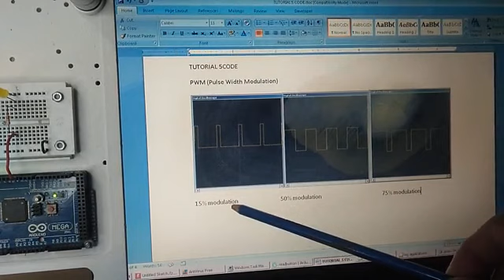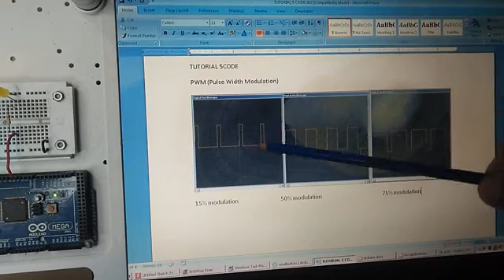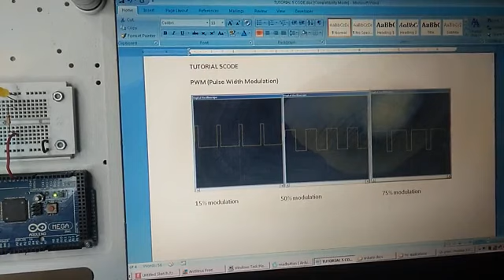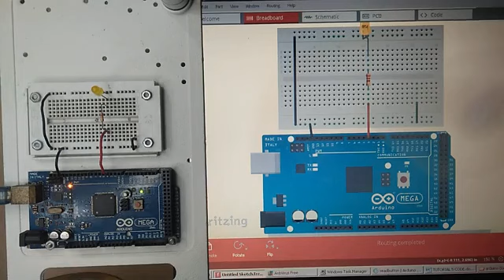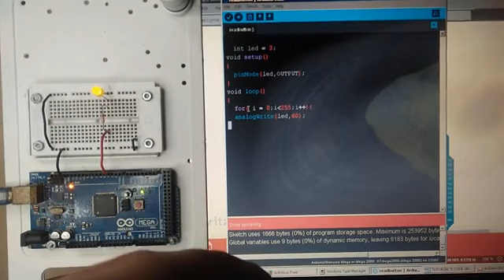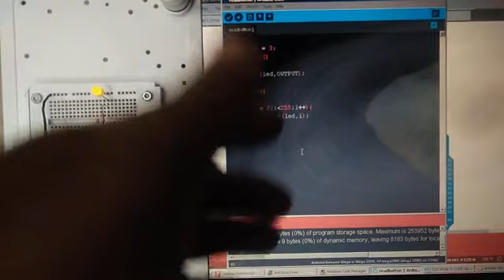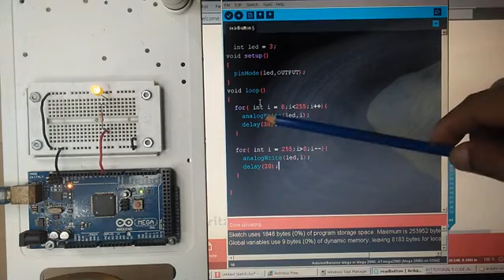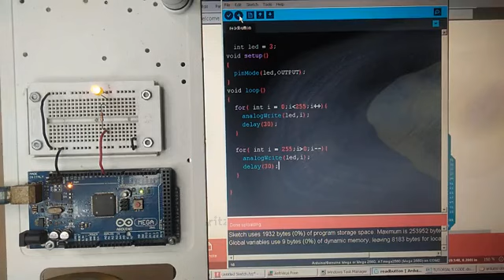Tutorial #5 How to use PWM with Led (tagalog)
Paano nating baguhin ang liwanag ng Led sa pamamagitan ng arduino gamit ang PWM function.